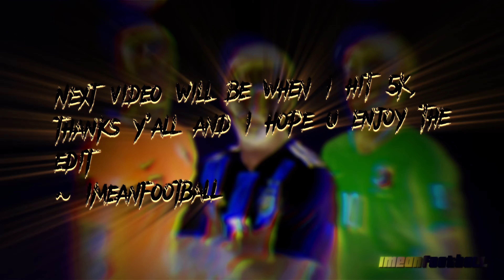The end of an ERA - Starboy 4K [Cristiano Ronaldo, Messi, Neymar EDIT]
Song:
The weeknd - Starboy
Footballers in the edit:
Cristiano Ronaldo
Lionel Messi
Neymar Jr
“I CREATED THE EDIT, MY EDIT”